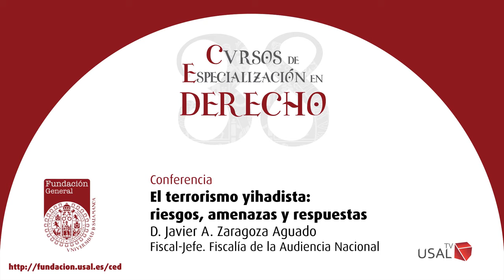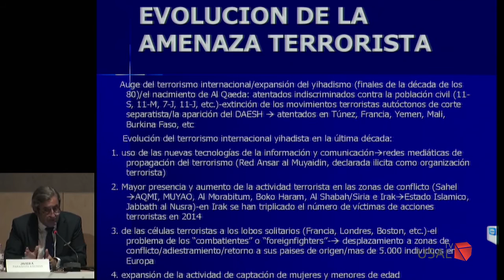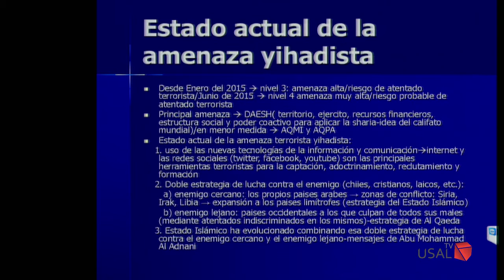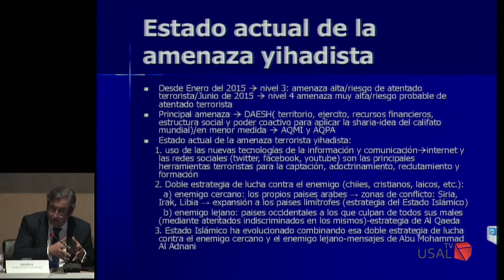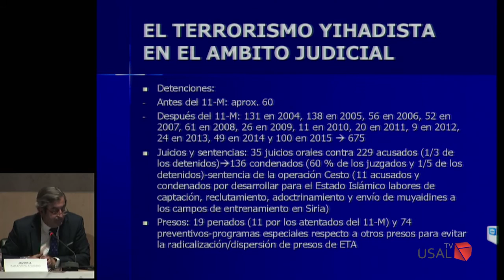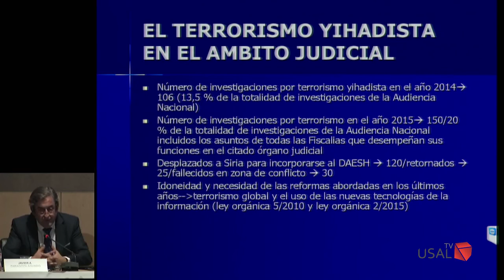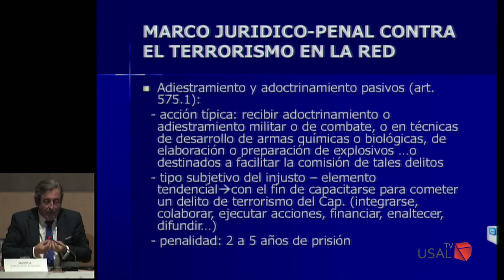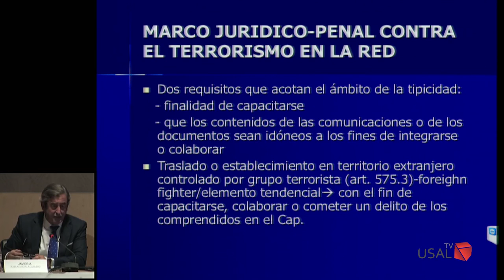Sr. Javier A. Zaragoza Aguado: "El terrorismo yihadista riesgos, amenazas y respuestas"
Conferencia impartida en el marco de los 38.º Cursos de Especialización en Derecho de la Universidad de Salamanca el 20 de enero de 2016.